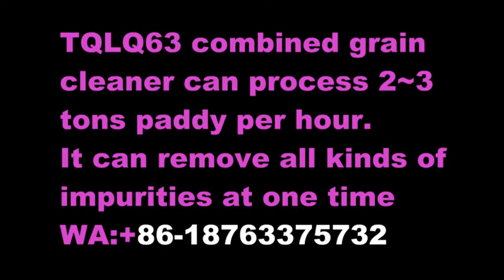TQLQ63 Combined grain cleaning and destoning machine working video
Our client wants to clean his pomegranate seeds but am not sure the effect.So he sent us 20kg seeds.We mix some leaf,stones,dust into the seeds.Then test the machine to see how it works.You can see the details in the video...This machine can clean rice,maize,wheat,sesame seed...